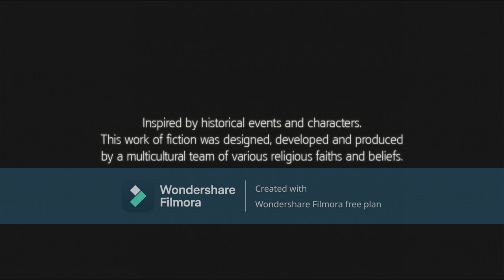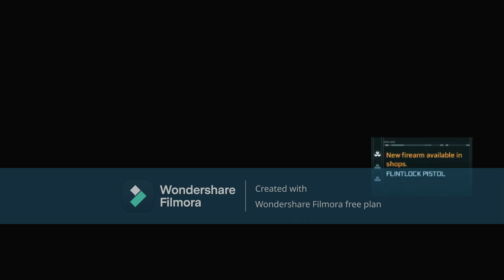assasssins creed 3 part 9